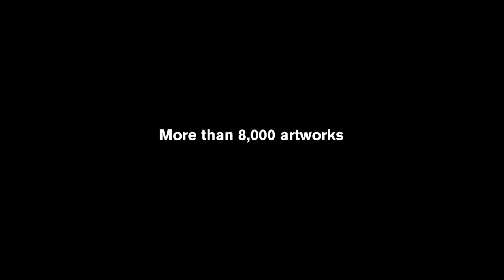National Gallery Singapore 'What Will You See' 2016 (60s)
8,000 artworks, spanning 200 years. 2 iconic buildings gloriously restored. Countless stories to be told. What will you see?